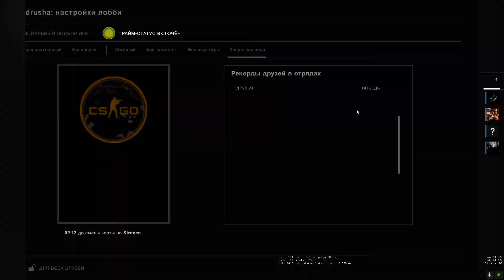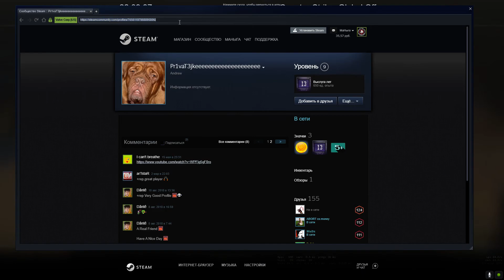СS:GO Danger Zone Jungle Duo Top-4 Cheater (1080p)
Not bad game))) It’s immediately clear where the tactics, experience and position calculation are! Must-see!